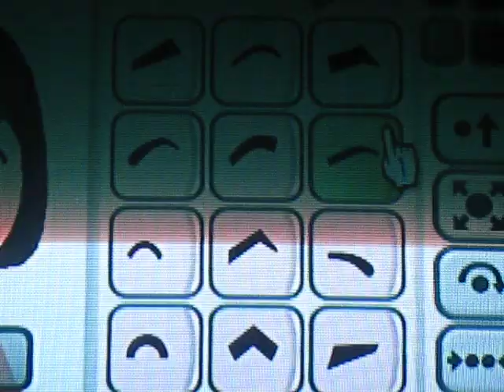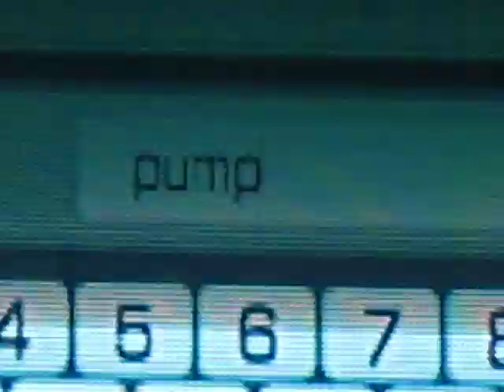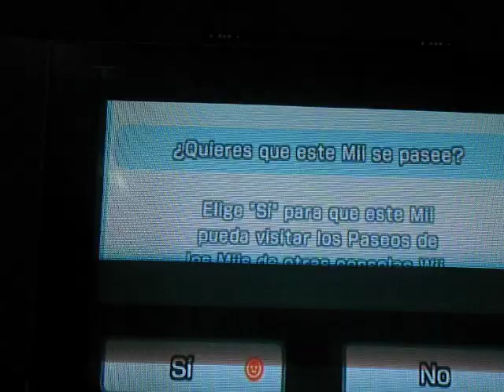how make a pumpkin in wii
is very great